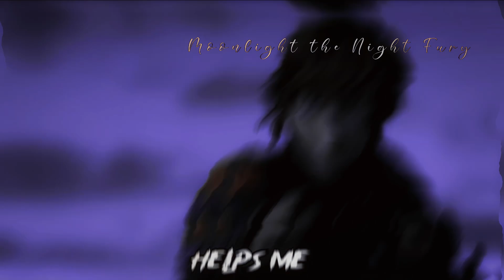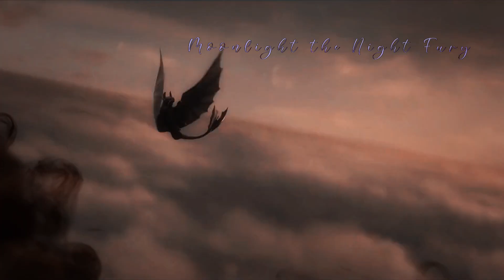HTTYD || Direction [Solence] || [Original]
Sorry for 3weeks of no video's i was on vacation for 18days and this project was like 40% done ( i was still adding clips- ) but i'm back though!

So proud of this! trying new things with text-placement :)
I'm surprised no one has used this song before with httyd, glad to be the first!
Felt like it didn't need as many transitions so i just focused on clips and flashes instead ^^
info :

- HD (1080p60)
- Sony vegas pro 21.0 - pc / laptop  only
- Song: Direction - solence
- Time: 1-2weeks
- Coloring : Lavender - purrfectors
- Thumbnail : me
- Overlays: Smoke overlay (unknown creator) and the star-like overlay (idk the creator either)
- Fandoms used: HTTYD
WITH CREDIT ONLY ( tag me!, i'd love to see em :) )
**I will take it down otherwise!
Copyright©

Moonlight the Night Fury ^^